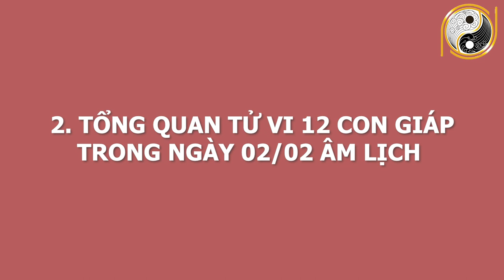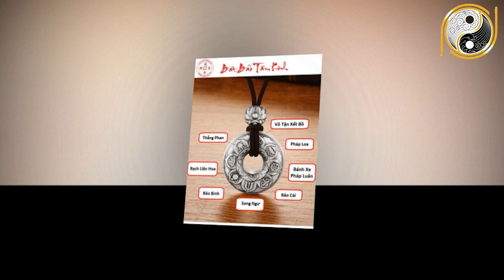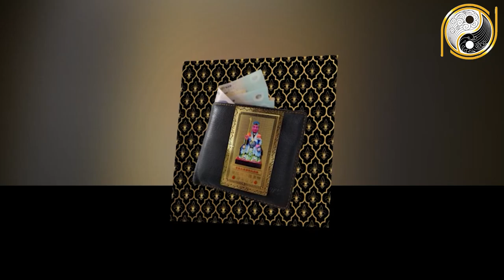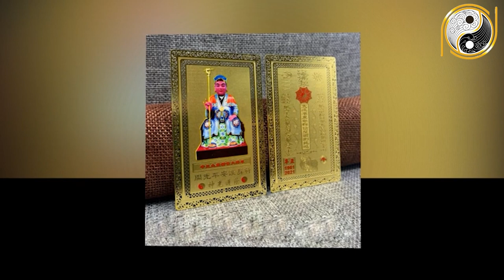Tu Vi Hang Ngay 14/3/2021 Vận May Cực Đỏ, 3 Con Giáp Tiền Rơi Trúng Đầu GIÀU NHẤT NGÀY MAI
01. Linh phù giải hạn
02. Hồ lô hóa giải Ngũ Hoàng
03. Mai Hoa Phú Quý
04. Gương bát quái tinh cầu
05. Kim bài thái tuế 2023
06. Vòng tam hợp Dần Ngọ Tuất
07. Vòng tam hợp Thân Tý Thìn
08. Vòng tam hợp Hợi Mão Mùi
09. Vòng Tam Hợp Tỵ Dậu Sửu
10. Bát bảo tâm kinh
11. Minh Quang pháp bảo cầu
12. Minh Quang pháp bảo lục giác
13. Tỳ Hưu Lộc Tài (Đồng)
14. Tỳ Hưu Khai Vận ( Bạch Ngọc)
15. Bách Niên Tụ Tài ( tụ tài lộc)
16. Song long ngọc ấn ( ấn thăng quan)
17. Kim bài ngũ Lộ Thần Tài
18. Hồ lô bình an ( treo xe)
19. Móc khóa văn xương
20. Ống bút văn xương gỗ đào
21. Bút văn xương gỗ đào
22. Bút văn xương gỗ đào nhỏ
23. Hoa mai kim tiền ( mạ vàng )
24. Các vật phẩm phong thủy khác Tu Vi Hang Ngay 14/3/2021 Vận May Cực Đỏ, 3 Con Giáp Tiền Rơi Trúng Đầu GIÀU NHẤT NGÀY MAI.